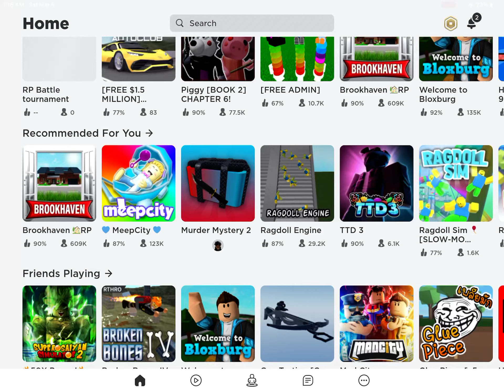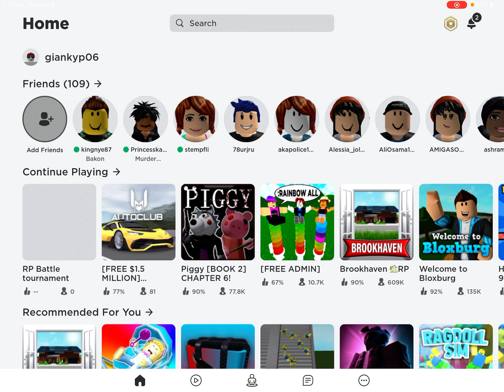RP battle tournament trailer come join and check the description